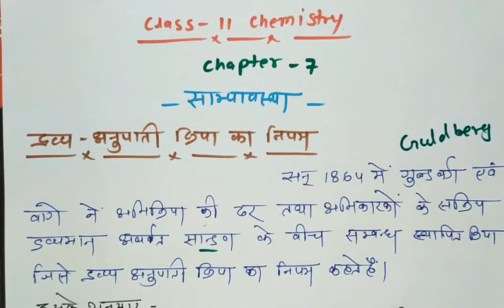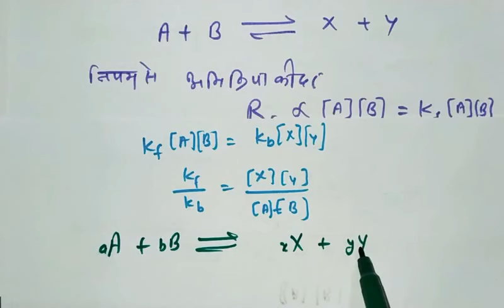द्रव्य अनुपाती क्रिया का नियम गुल्डवर्ग व वागे का सिद्धांत class-11 chemistry